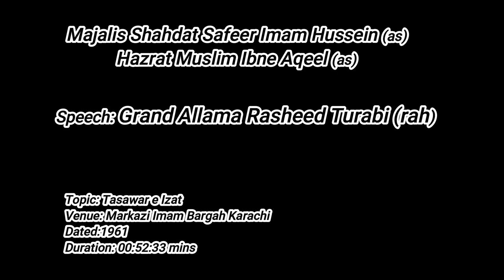Grand Allama Rasheed Turabi(rah) Majlis Shahadat Safeer Imam Hussain (as)(تصّورِےعزت)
Series Two Majalis Shahadat Safeer Imam Hussain(as)
Hazrat Muslim Ibne Aqeel (as)
Speaker: Grand Allama Rasheed Turabi (rah)
Topic: Tasawar e Izzat  (تصّورِےعزت)
Year: 1963
Venue: Markazi Imam Bargah Karachi
Courtesy: late Hafeez Rizvi sb